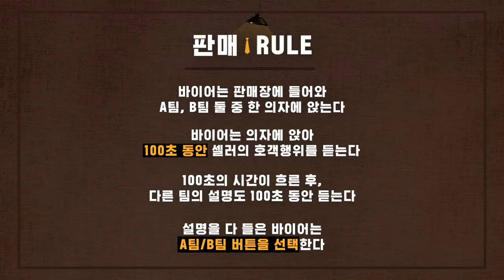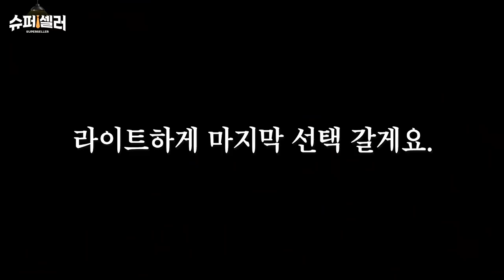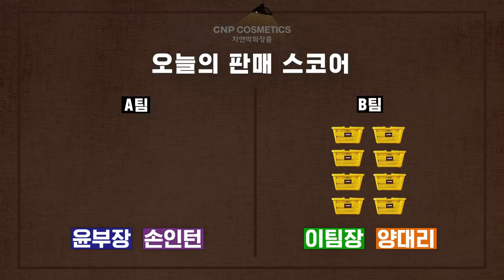(ENG) 네?!? 기광나는 피부 다 들켰다구요!?! 🍯 하이라이트의 꿀피부 비결 대공개 (feat. 위키미키) | [슈퍼셀러 EP.3]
제목: 슈퍼셀러 3화 전달 건

안녕하십니까, 완판상사 팀장 이기광입니다.
이번 주는 특별히 에피소드 두 개가 공개됐는데요.
일주일에 두 번씩 만나니 우리 한 층 더 가까워진 것 같죠? 하하.

이번 화에서 제가 대리에서 팀장으로 승진했다는 기쁜 소식과 함께
저 이기광 팀장의 챨뱍쟐뱍한 꿀피부 비결을 공개했습니다. 💚

3화에는 꿀피부 만들어준다고 소문난 ’CNP’와 함께했는데요.
완판상사 모 직원의 진짜 최애템이 있다는 소문까지.. (소근)

영상 재밌게 시청해주시고
날씨가 갑자기 추워졌는데
항상 건강하시길 바라겠습니다.

P.S. 여러분 매일 매일 꾸준한 운동 잊지마세요. 다음 주에 만나요.